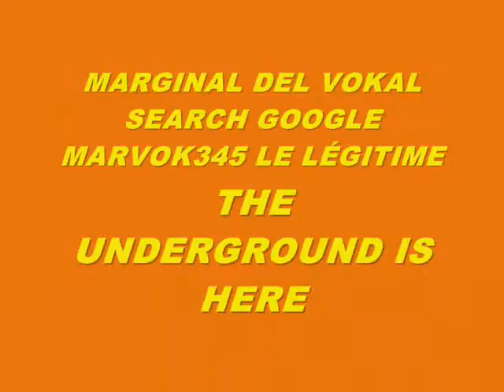MUSIC 5827-SUPER WEIGHT-PRODUCED IN MY PLAYSTATION 2 MARVOK345